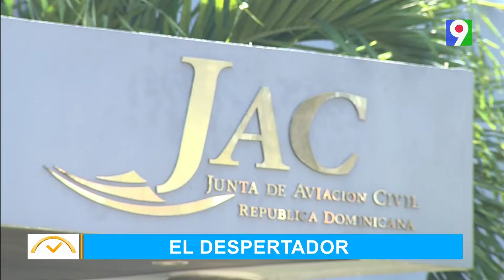Ariel Henry aterrizó en Puerto Rico | El Despertador